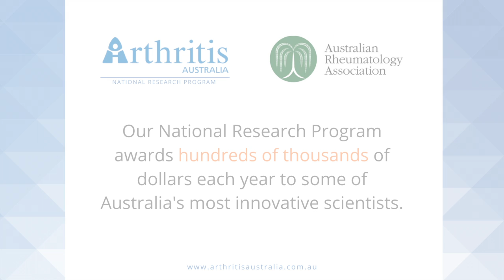Arthritis Research SNAPSHOT: Identifying trajectory predictors in patients w/ inflammatory disease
Ever wonder what happens to donations made to our Arthritis Australia National Research Program?

Each year we award hundreds of thousands of dollars to some of Australia's most innovative scientists who are researching new and exciting ways to manage and curtail the symptoms of more than 100 types of arthritis.